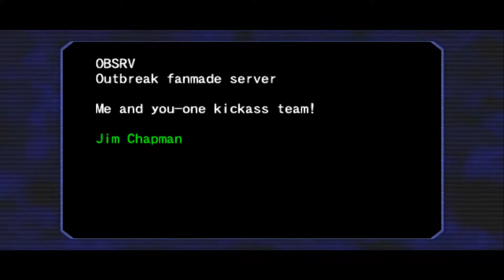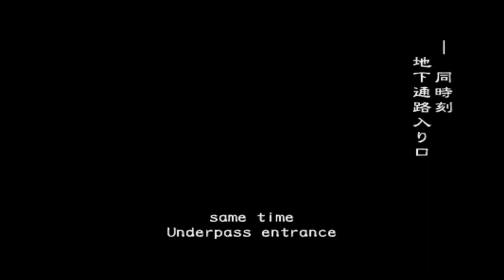Resident Evil Outbreak EP1: The Wrath of Leechman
We attempt a play through of Outbreak, it doesn't go so well.

Audio and humor get better I promise.